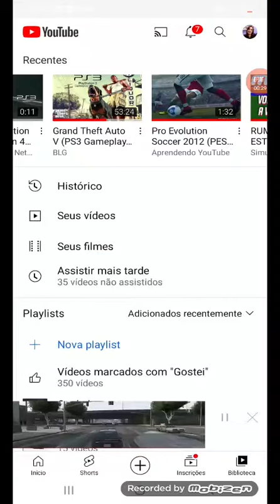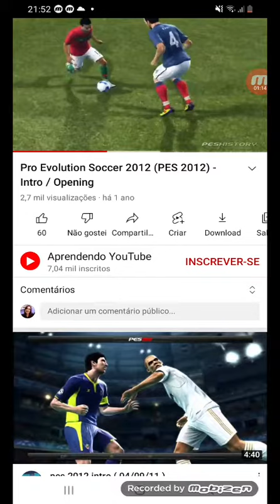GTA 5 - PES 2012 PS3